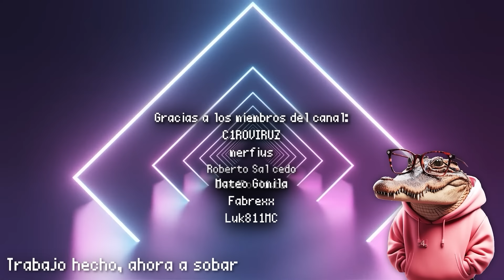POKÉMON LEGENDARIOS SI FUESEN INICIALES [3] 🦅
POKÉMON LEGENDARIOS SI FUESEN INICIALES
SCEPT POKÉMON LEGENDARIOS SI FUESEN INICIALES
ARTICUNO SI FUESE UN INICIAL
ZAPDOS SI FUESE UN INICIAL
MOLTRES SI FUESE UN INICIAL
POKEMON INICIALES SI FUESEN LEGENDARIOS